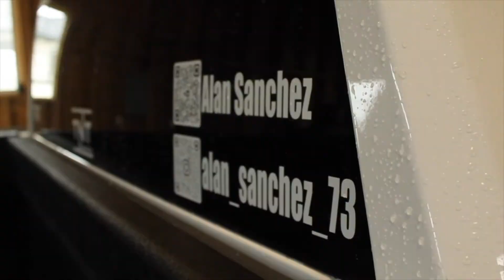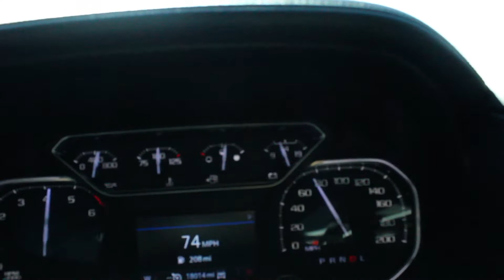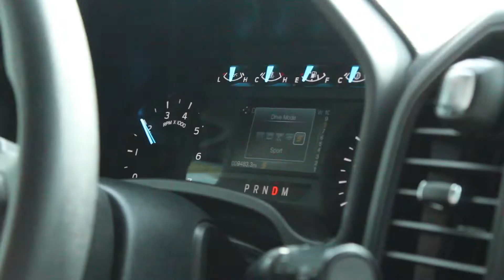Quick Flickz With El Compa Chemo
-Thank you guys so much for watching make sure to leave a like and subscribe and please share/ Muchas gracias por su tiempo no se les olvide subscribirse ay nos vemos.

-Give me ideas on what type of content I should create down below in the comments.